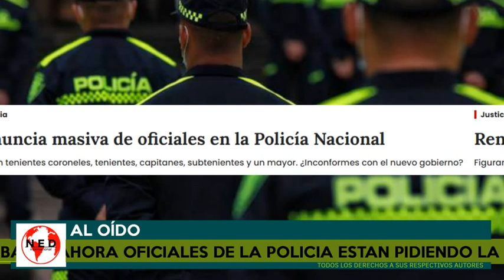ATENCIÓN 🎯 AHORA OFICIALES DE LA POLICIA ESTÁN PIDIENDO LA BAJA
Comentarios en aloído lahoradelaverdad sobre bajas en la policia de colombia